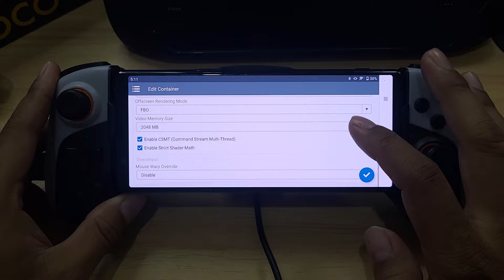Need For Speed RIvals WINLATOR FROST 8.0 XPERIA 5 SD855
New WINLATOR Frost 8.0 New Update
PC Emulator On Android Perfomance Improve
Need For Speed RIvals Gameplay On Xperia 5
Wine 9.2 Custom DXVK 2.4
Resolution WINLATOR 854x480

Device : Xperia 5
CPU : Snapdragon 855
GPU : Adreno 640
OS : Android 11
RAM : 6/64Gb